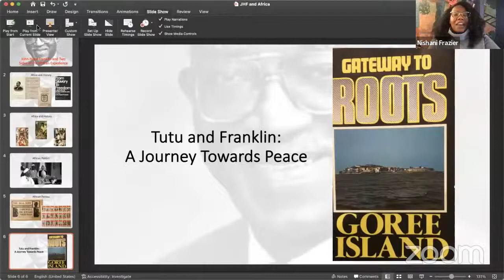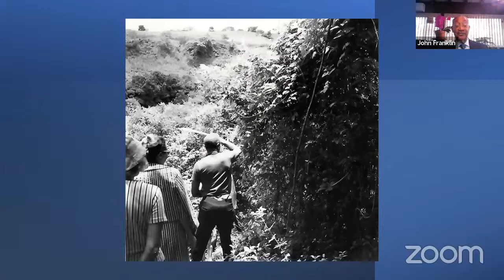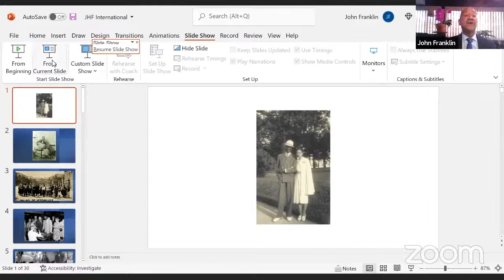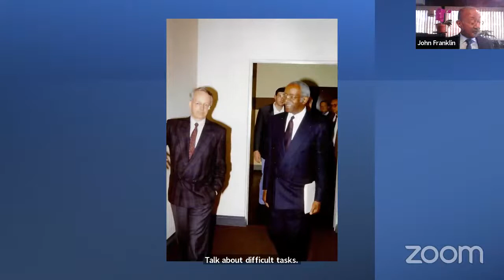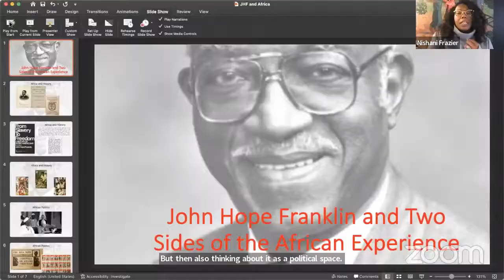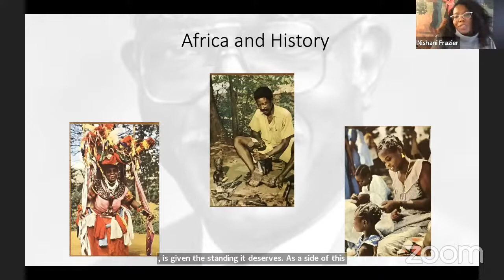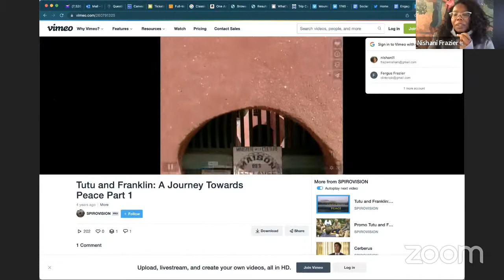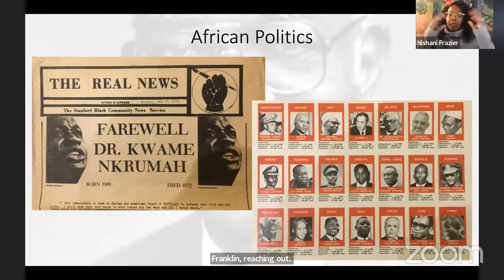Commemorating John Hope Franklin: African American History and the World | February 28, 2022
Commemorating John Hope Franklin: African American History and the World.

This keynote panel will focus on the international scope of the life and legacy of John Hope Franklin, a pioneering scholar of the African diaspora and civil rights leader, who served as chair of Brooklyn College’s history department in the 1950s.

Speakers
• John Whittington Franklin is Managing Member of Franklin Global LLC and Senior Manager Emeritus of the Smithsonian Institution's National Museum of African American History and Culture. He has organized a range of conferences on African diasporic topics, and co-edited, with his father, John Hope Franklin, "My Life and an Era: the Autobiography of Buck Colbert Franklin."

• Nishani Frazier is an associate professor of American Studies and History at the University of Kansas. She served formerly as associate curator of African American History and Archives at Western Reserve Historical Society (WRHS) and as personal assistant for John Hope Franklin, before and during his tenure as chair of President Bill Clinton's "One America" advisory board. She is the author of, "Harambee City: The Congress of Racial Equality in Cleveland, Ohio and the Rise of Black Power Populism."

Moderated by History Professor Gunja SenGupta, author, most recently, of the forthcoming, "Sojourners, Sultans, and Slaves: America and the Indian Ocean in the Age of Abolition and Empire."